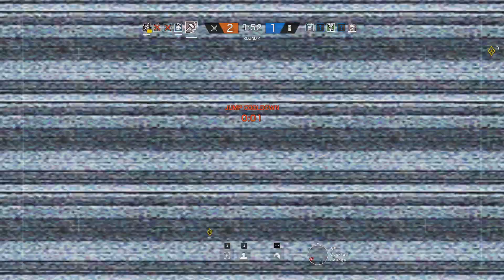Knife Only Ranked Game - Rainbow Six Siege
•Xbox: J0N3ZZY
•Uplay: Jonezzy-
I have a Curse Network Partnership that allows me to use music from Epidemic and AudioMicro while monetizing said video.
Hey everyone! My name is Jonezzy, and I am a small gamer, commentator, and let's player just bursting with enjoyable entertainment and subscriber themed games, once I get bigger, that is. I play Rainbow Six Siege mostly, but I play some other games. I recently hit 30,000 subscribers and hope we can continue to 100,000 subscribers!
I do not own the music or gameplay in this video, however, under the Freedom partnership I have obtained, this music has been licensed for me to use and is allowed with monetization. Thank you.